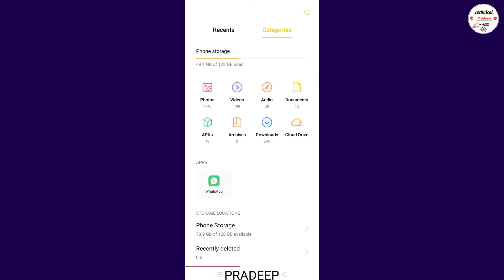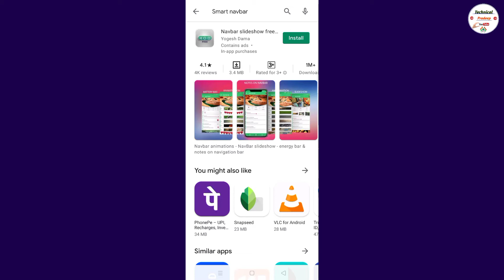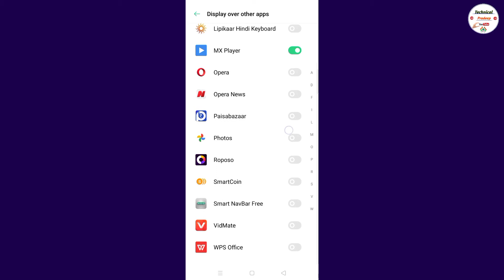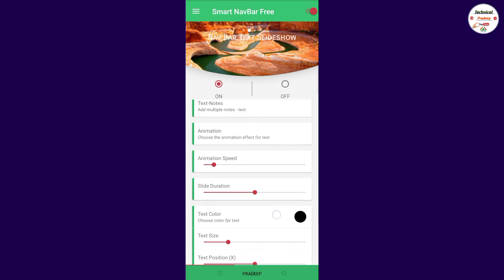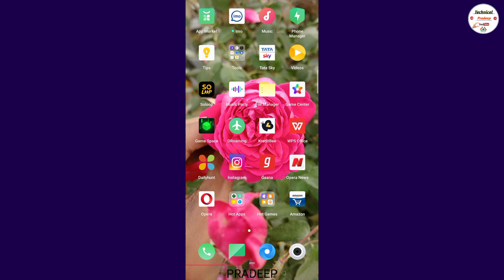मोबाइल के स्क्रीन पर अपना नाम कैसे लिखें/Mobile ke Screen Ke Niche Name Likhe/Custom Name On Screen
Hello friends
Agar Aap mere channel pe nye Aaye hai es video ke madhiym se or abhi tk mere channel  ko Subscribe nhi kya hai , To channel ko kijiye subscribe or sath me kijiye bell icon ko press . taki mera koi bhi nye - nye video Aaye to sbse pehle Aap tk phuch paye. Thanks

Related

1 Mobile Screen Ke Niche Apna Name Kaise Likhe

2 Mobile Screen Par Apna Name Kaise Likhe

3 Display ke Niche Button par name Kaise Likhe

4 Phone Ke Home Screen Par Apna Name Kaise Likhe

5 Mobile Ke Home Screen Par Apna Name Kaise Likhe

6 Display Par Name Kaise Likhe

7 Mobile Me name Kaise Likhe

8 Screen Par Apna Name Kaise Likhe

9 Display Par Name Likhne Wala App

10 Mobile Ke screen Par Name Likhne Wala App

11 2021 New Tricks

12 Mobile Ka New Trick

13 Apni Screen Par Name Kaise Likhe

14 Mobile ke back Button ke Upar Name kaise Likhe

15 Mobile screen New Trick